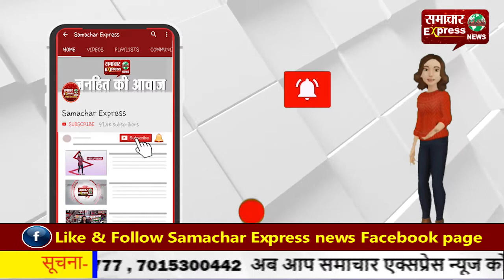महर्षि वाल्मीकि ने समाज को संस्कृति व जीवन जीने के मूल्य को सिखाया: ओम प्रकाश धनखड़